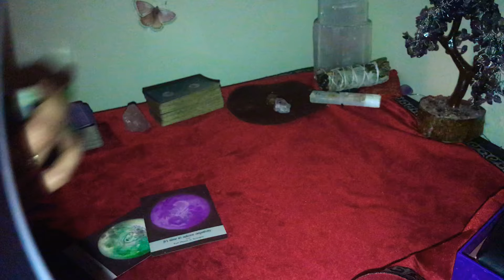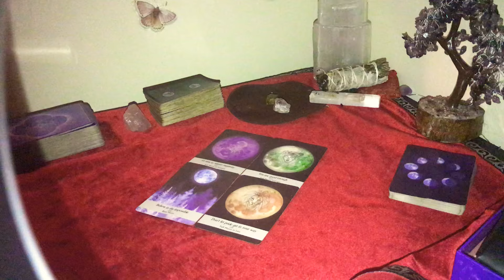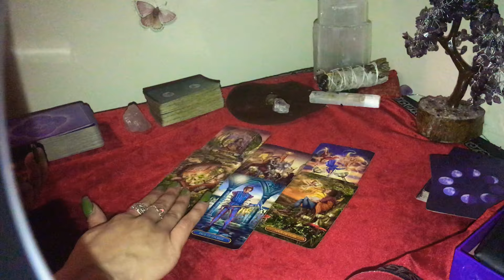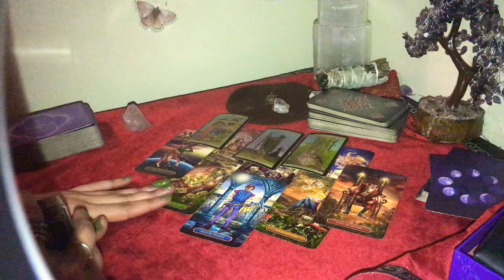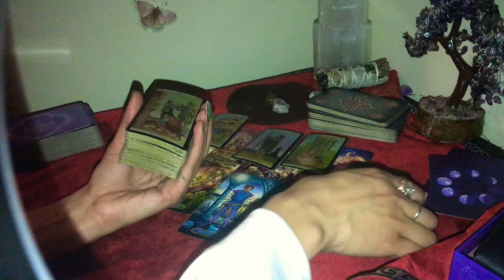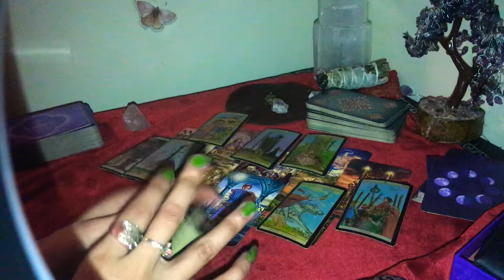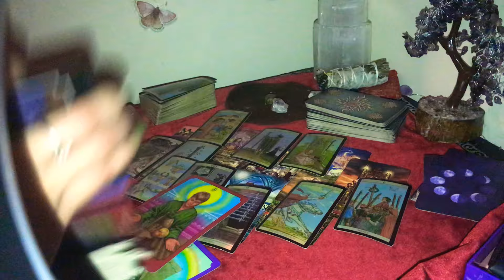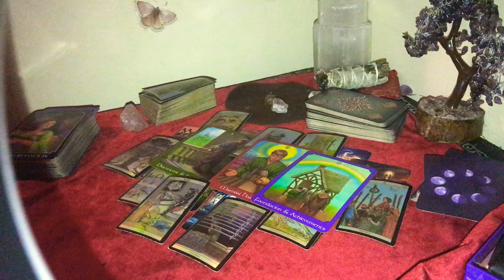Cancer ♋️🌹 Can’t Stop Watching You 🌹January 25 2021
DOB & Name 💕